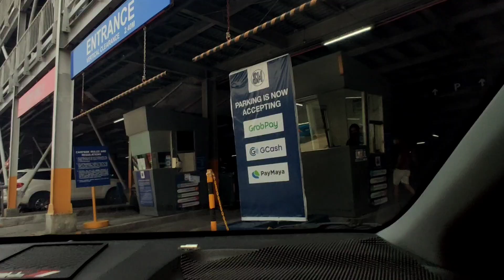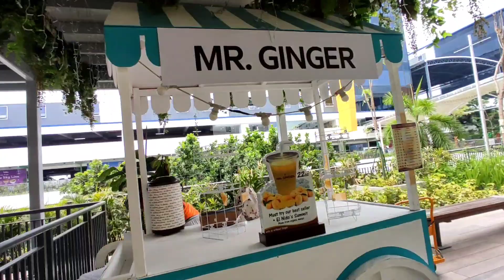Skyline Clark tour with Mitch II Jowsie gold